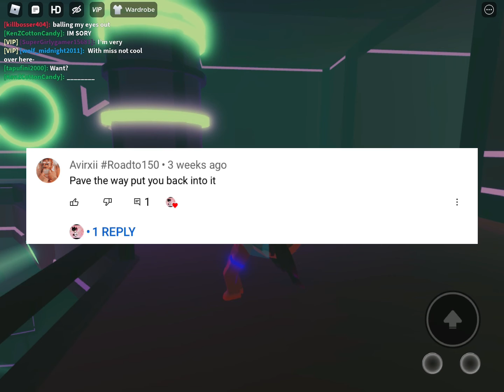C’mon Mya you can do it! •Roblox edit 2021•